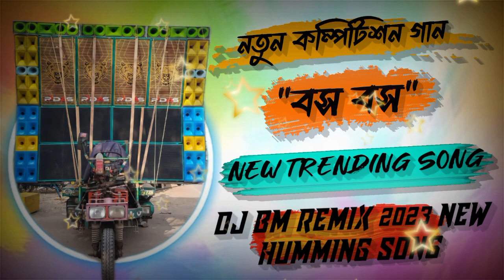NEW TRENDING SONG//DJ BM REMIX//BOSS BOSS@ANANDAREMIX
(ANANDA REMIX PRESENT)-Channel- এ আপনাদের স্বাগত আপনি যদি আমাদের Channel- এ প্রথম বার এসে থাকেন তাহলে এক্ষুনি Channel টিকে Subscribe করুন যাতে যে কোনো Upload করা নতুন Video সবার প্রথম আপনার কাছে গিয়ে পৌঁছায়